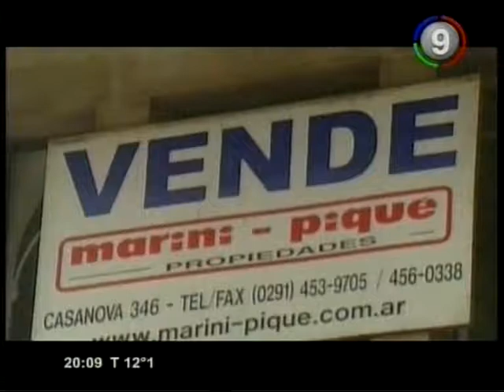Canal 9 Bahía Blanca - Operaciones inmobiliarias en caída